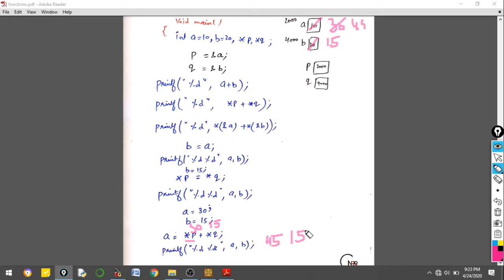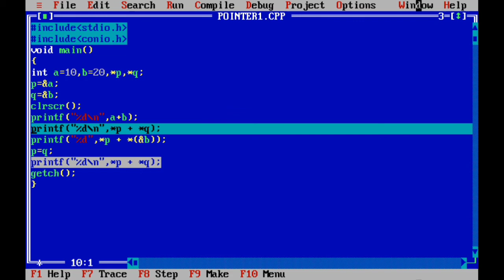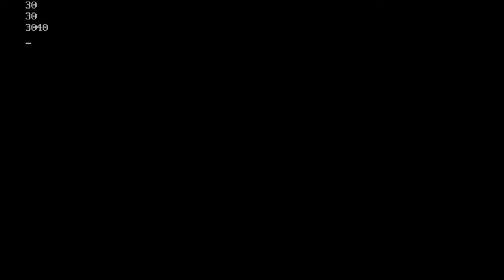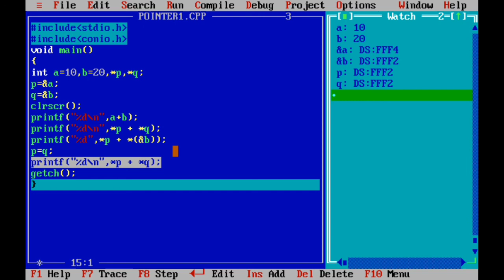7.4 Pointer Example and Use in C language